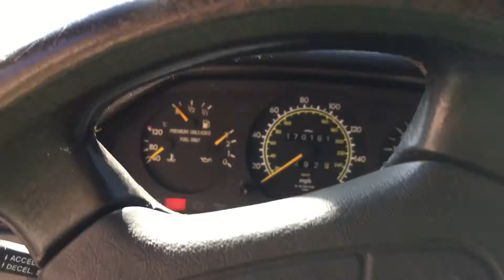1992 300te running with no cat